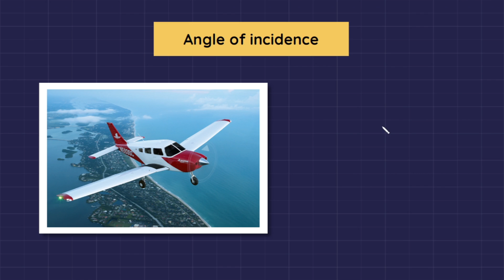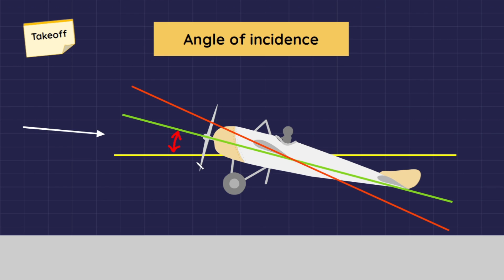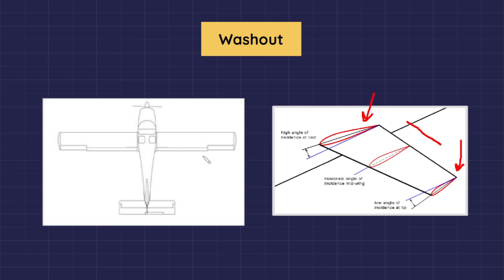Angle of incidence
Angle of incidence: By Eng. Ammar Samuel Yosef
Content:
00:00 introduction
00:55 during Take-off phase
01:50 during Landing phase
02:24 washout